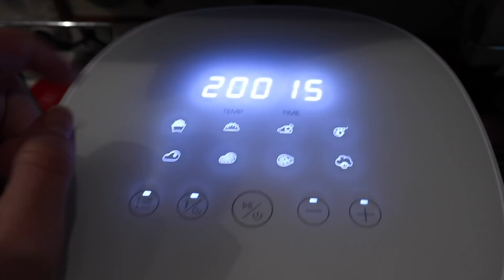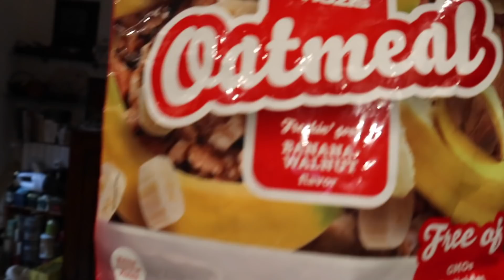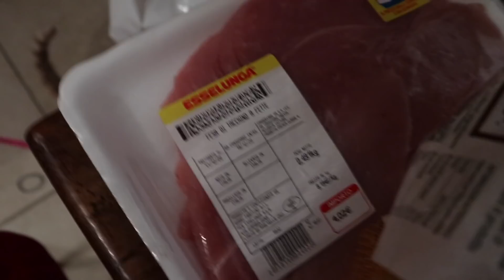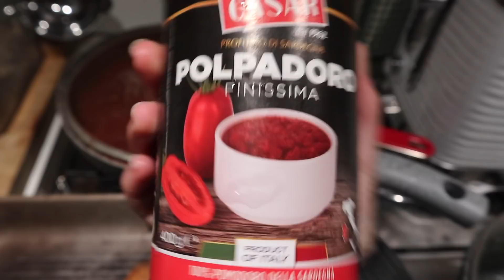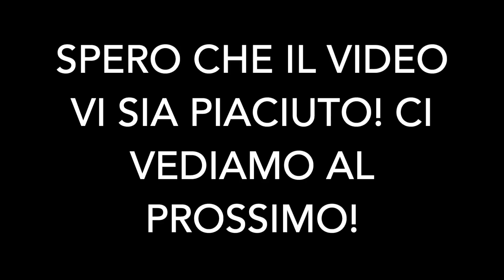SEGRETI PER CAPELLI SANI + Ricetta Pancake || Vlog #66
Spero che questo video possa esservi utile!